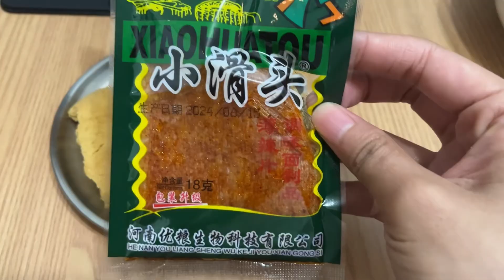沒關係啊又活了一天｜今日簡單進食紀錄